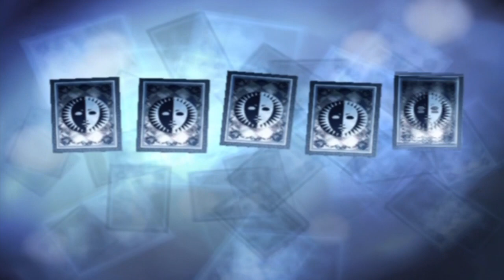Persona 3 FES - Part 93 :: Tour de Fierce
The second to last boss of Tartarus... we're so close!  Can you taste the coming of the end? If you liked the video, please click the Like button, it actually really helps a lot!  ♥ ~

Links!